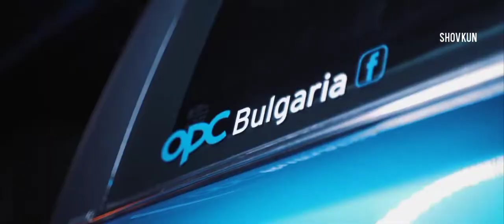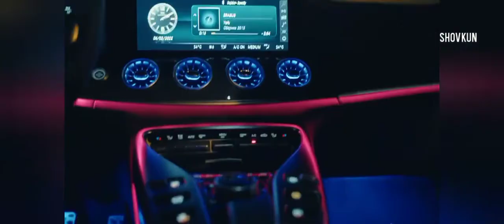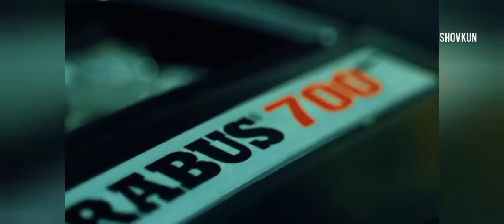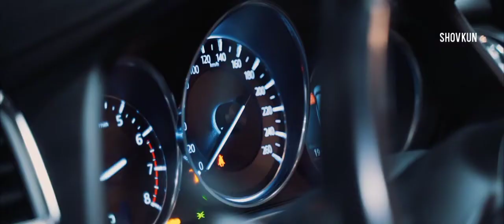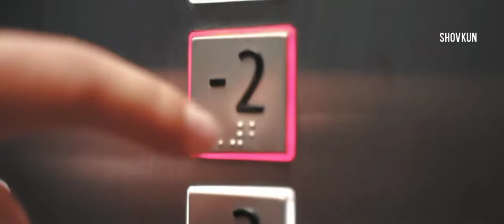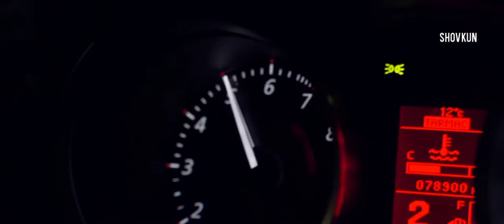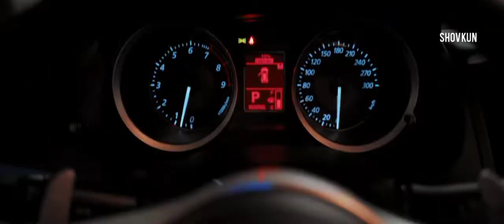Car Music Mix 2022 🔥 Best Remixes of Popular Songs 2022 & EDM, Bass Boosted